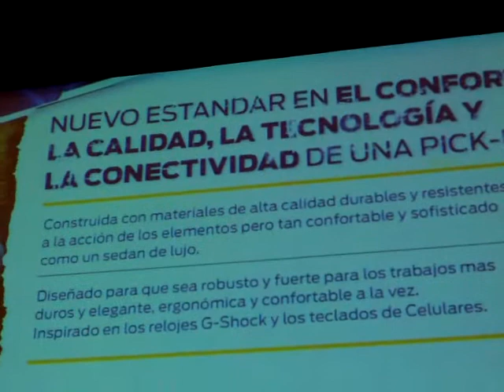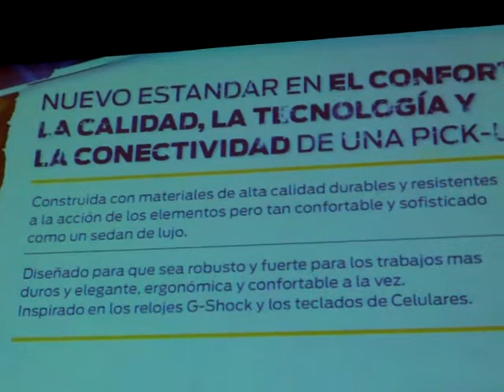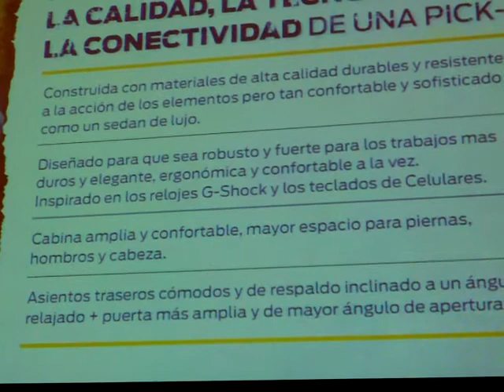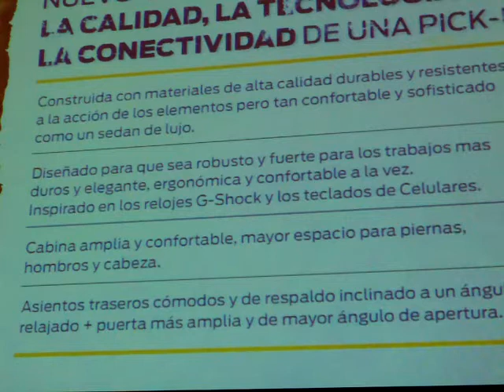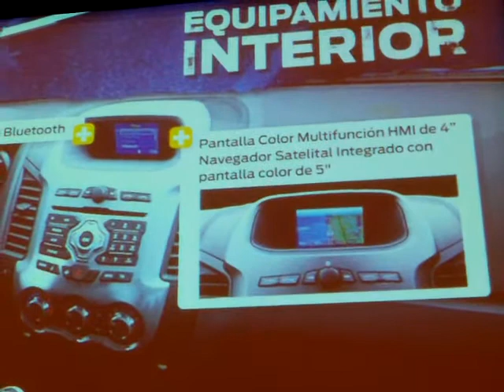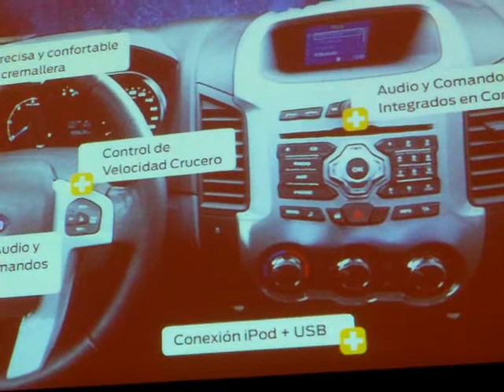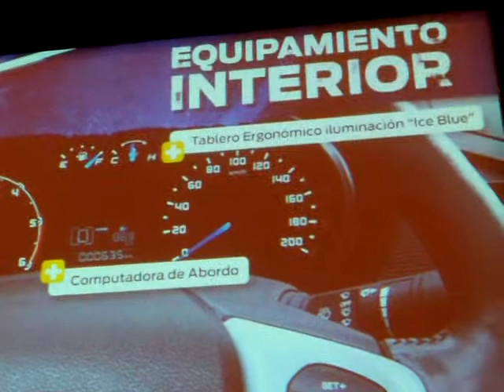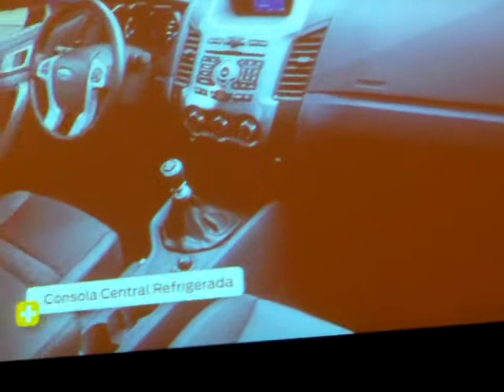Elementos de confort de la nueva Ford Ranger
Sebastián Touron Sarti, gerente de Producto de Ford Argentina, habla sobre los elementos de confort de la nueva Ford Ranger, en el Centro de Convenciones de Salta, el 1 de julio de 2012.